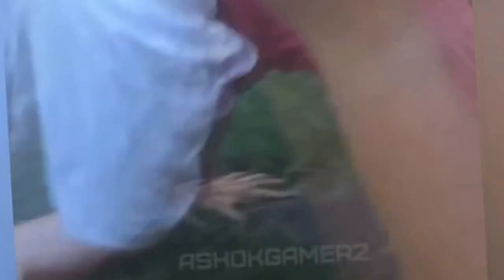ALS Ice Bucket Challenge Fails Compilation Best Fails So Far #3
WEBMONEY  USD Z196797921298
Paris Hilton ice bucket challenge Paris Hilton takes ALS Ice Bucket Challenge
Charlie Sheen ALS Ice Bucket Challenge
Charlie Sheen ALS Ice Bucket Challenge with a big twist
Taylor Swift and Jamie King ALS Ice Bucket Challenge
Dr. Dre Ice Bucket Challenge
RDJ Ice Bucket Challenge
Triple H Ice Bucket Challenge
MKTO ALS Ice Bucket Challenge
Mario Balotelli ALS Ice Bucket Challenge
5SOS ALS Ice Bucket Challenge
Ben Stiller and Christine Taylor Ice Bucket Challenge
Ricky Gervais Ice Bucket Challenge
Gwen Stefani Ice Bucket Challenge
Tom Syndicate Ice Bucket Challenge
Robert Downey Jr. Ice Bucket Challenge
Chris Brown Ice Bucket Challenge
Tom Hiddleston Ice Bucket Challenge
Tom Cruise and Chris McQuarrie Mission Impossible Ice Bucket Challenge
George W. Bush Ice Bucket Challenge